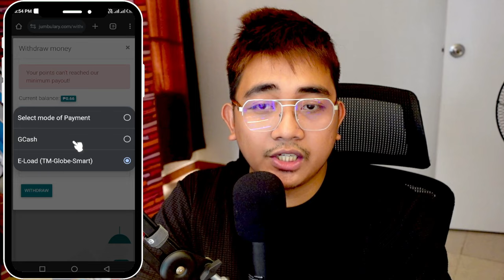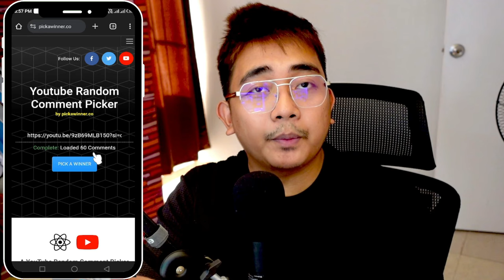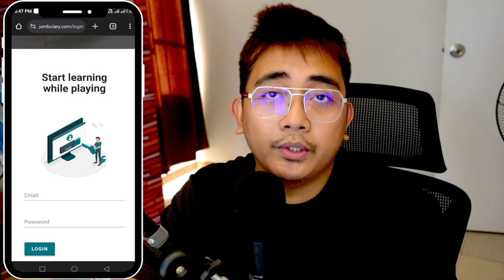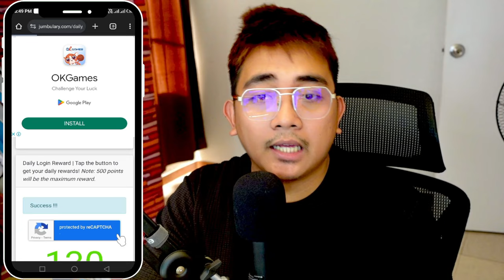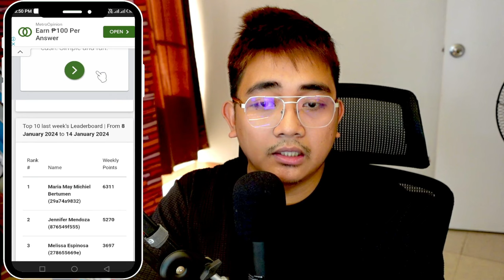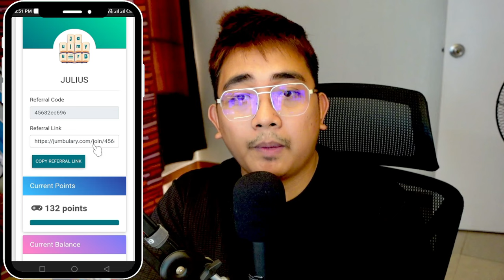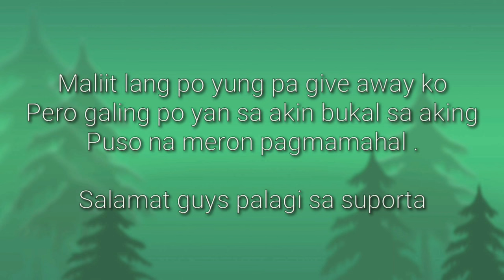TYPING CAPTCHA WORD 2024 TYPING JOB ONLINE 2024 TOP 1 LEGIT TYPING JOB 2024 FREE GCASH ONLINE EARN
👉 45682ec696

📍📍 508439
📍📍 508439
📍📍 508439

Julius,
Julius Vlogs,
Julius Orillana,
philippinestodayapp
philippinestodayapp2024
legitpayingapps
earnmoneyonline
makingmoneyonline
gcashearnmoney
freegcashmoney
freegcashmoneyonline
howtobindgcashnumber
freeearningapp
freeearnmoney
howtoearngcash2024
howtoearnmoneywithgcash2024
gcashlivewithdrawal
gcashapp2023
panokumitasagcash
librengperasagcash
freegcashsaapplicationnato
GCASH
LEGIT APP